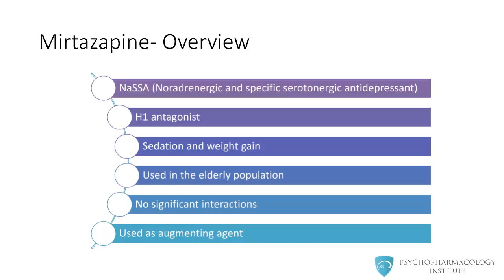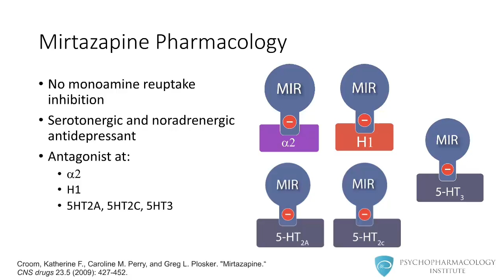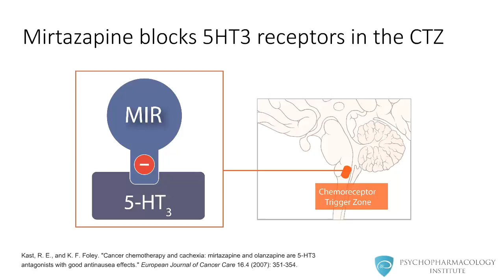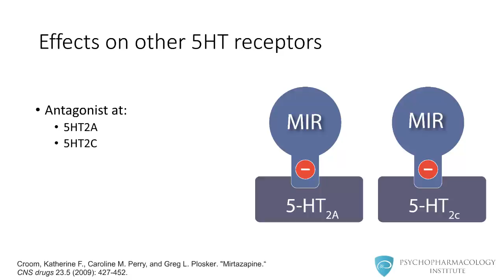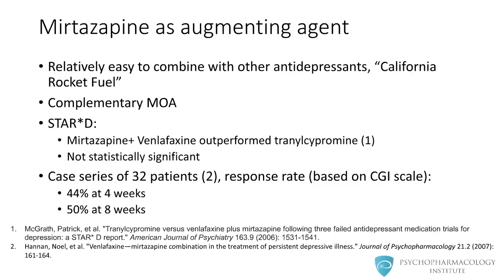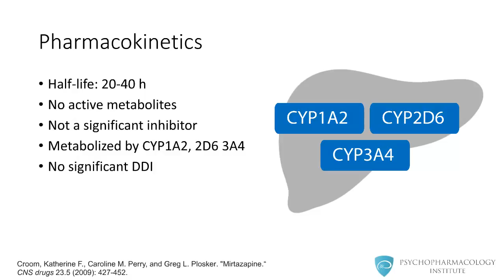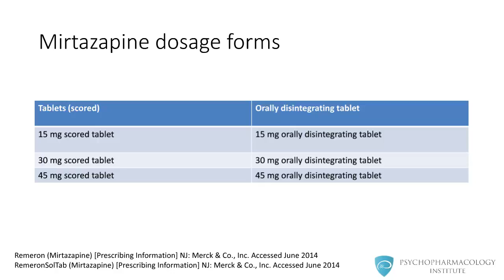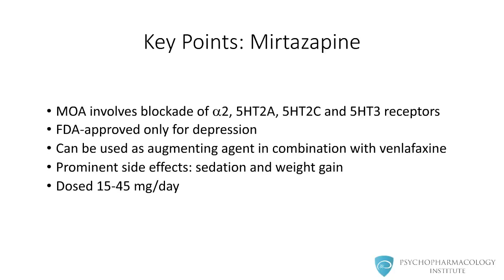Mirtazapine: From Mechanism to Clinical Applications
In this video, we discuss the unique attributes of mirtazapine, including its distinctive pharmacology, uses, and side effects. Whether it is its role in combating depression, anxiety disorders, negative symptoms of schizophrenia, or acting as an augmenting agent, mirtazapine is a versatile medication.

This is an excerpt from a video lecture.